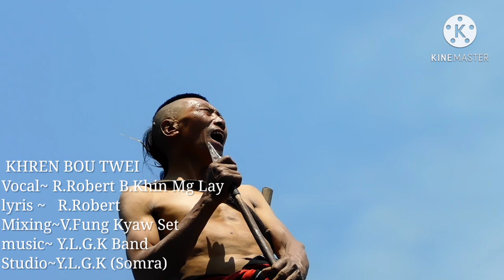Somra Tangkhul love song